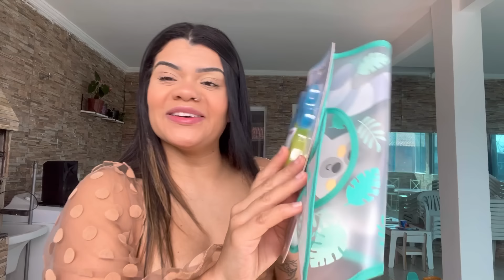Abrindo os presentes do chá| Me emocionei🥹